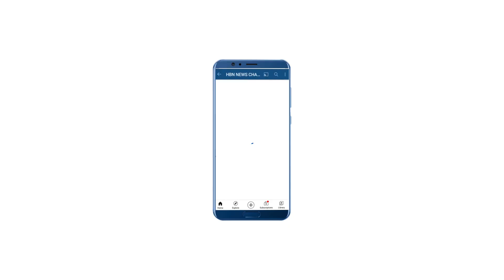अलीगढ़ में 100 साल पुराना मंदिर तोड़ने पहुंची नगर निगम की टीम, स्थानीय लोगों ने किया हंगामा